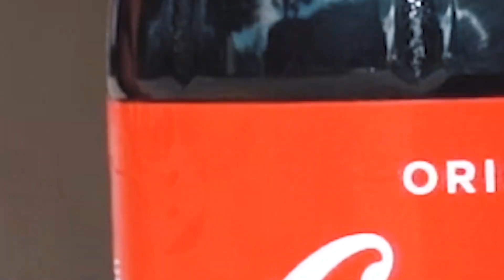HER 18TH BIRTHDAY WAS CRAZY!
Yoooooo Beem Team we had an incredible time making this video! 4 different members of the squads birthday including my baby sister IT WAS HER 18TH BIRTHDAY! It was super dope I gave her $2,000 dollars and surprised her with a fun party!